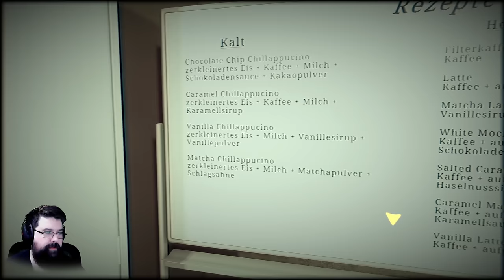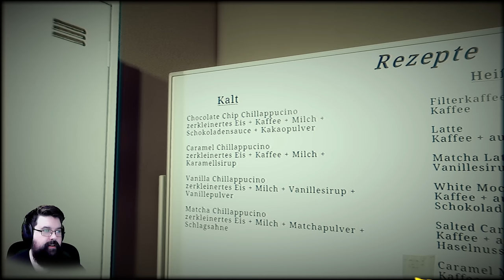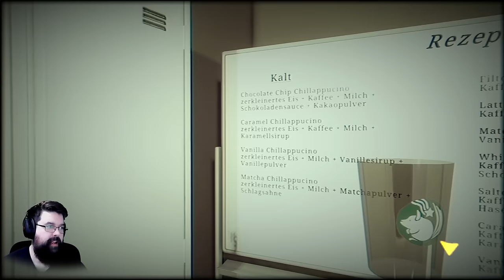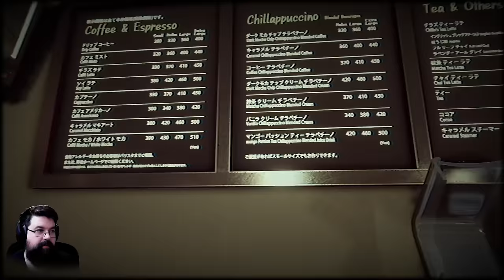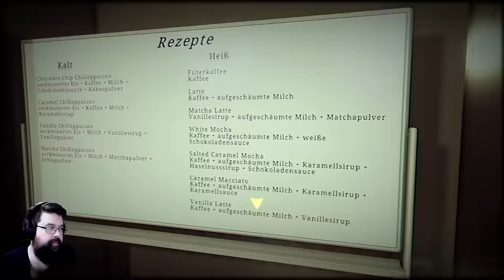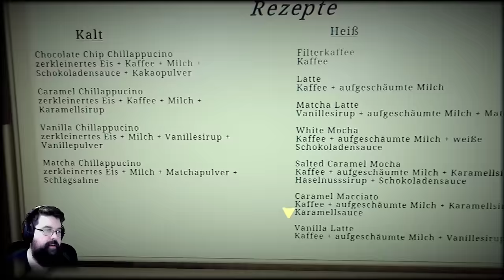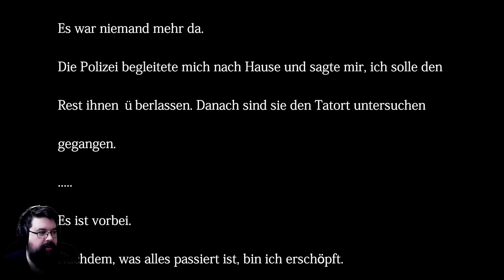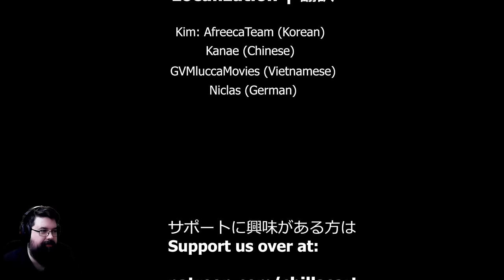Stalker, irre Kunden und Billig-Kaffee - The Closing Shift (Facecam Horror Gameplay Deutsch)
The Closing Shift Gameplay Deutsch Horror Facecam

Vielen lieben Dank an meine KanalunterstützerInnen:

Amaterasu Heart
Amaya Neko
Annie Nakashima
Aphrobyte
Archaon
Arni1407
Aziel TheMagus
Bea Harzkauz
Bienchen Maya
Black Rabbit LP
BlearyCabbage8
Bluefire486
Brocken Eggs
Cindy H
commandergame
DeathCat
derletztegentleman
Die Kürbis
Dinok XIX
DonChris
ElsbethMurdelizer
Encore90
Erasion Kurane
Florian Schimpfößl
Fritz1574
Glühwürmchen
Greentiger B
Hero Leipzig
Jewel Bug
Karl Gustav
KupferFuchs
Leon der Meddler
Licht krieger
Lucaria32
Maldric88
Maurice Mz
Merlion1985
Metal Dragoner X
Michael Macfarlane
miki 1988
MJC Cards & Gamez
neochaos
nix da
Not_So_Toxic
Okami Amaterasu
Pad Kadi
Panarik90
Patrick Koller
Pia Auteried
poison ivy
Pupu Fischpup
rainer kempkes
Rayk Boretzki
RedCarGuy
Reilion Donevan
Rufus Platus
ScarecrowAsylum
Schattenmonster
Sebastian HH
Simon Kaiser
Sir Liselotte
SkyeDeva DN
Sören's Sky Show
Spargelsan 18
Superperforator2008
Susan K.
Tabär
Tanta
The Phinex
TheEchoreader
Tommy Jügler
torferde
TwDMrWayne
Überlebenskünstler
Udo Crnjak
Vanilladog
Viginox
Volker S.
W4nT4n
Wolfgang Scholz
wutsli
xRoCC
Yam Yam Artworks
Yeesha
Zettex94